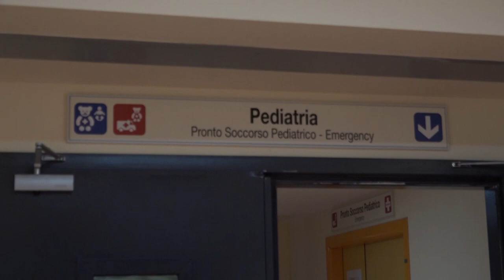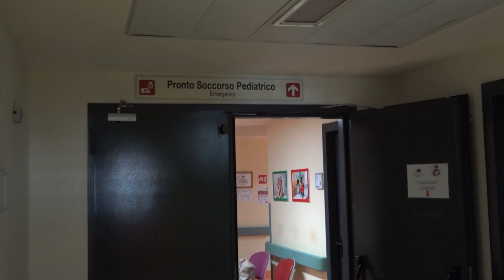L’Asl Toscana sud est potenzia il percorso pediatrico in Valtiberina e nel Casentino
Potenziata la presa in carico dei pazienti pediatrici nei giorni prefestivi e festivi nel Casentino e nella Valtiberina. Il nuovo modello organizzativo del percorso pediatrico è stato introdotto dall’Asl Toscana sud est per rispondere in maniera integrata e multiprofessionale ai bisogni di salute e di assistenza dei più piccoli.
Il nuovo percorso, attivo a partire da oggi, sabato 22 giugno, è frutto di un lavoro condiviso tra Direzione sanitaria aziendale, Distretto Casentino, Distretto Valtiberina, Dipartimenti materno-infantile,  energenza e territoriale  e Presidi ospedalieri.
L’Azienda, al fine di rispondere all’esigenza della continuità assistenziale e alle richieste delle associazioni dei genitori, dopo la fase sperimentale che ha visto la presenza fino al 15 giugno del pediatra il sabato mattina, ha definito un nuovo progetto di stretta collaborazione tra i pediatri di libera scelta e i pediatri ospedalieri per garantire l’integrazione tra ospedale e territorio.
Ma non solo, il percorso coinvolge anche i pronto soccorso dei due presidi ospedalieri, del San Donato di Arezzo e gli infermieri territoriali.
In particolare, è previsto il triage nei pronto soccorso dei presidi dei due territori e un eventuale trasferimento, per consulenza, presso il punto di pronto soccorso pediatrico di Arezzo, anche con l’attivazione di trasporto sanitario, in caso di necessità. Sarà attivato il teleconsulto pediatrico tra pronto soccorso e Pediatria dell’ospedale San Donato e la continuità del numero telefonico del pediatra di guardia attivo h 24 per la consulenza tra personale degli ospedali del territorio con l’ospedale San Donato.
Il modello di presa in carico prevede anche una specifica formazione sull’emergenze pediatriche rivolta ai medici dei ps e agli infermieri, ma anche momenti di scambio con i medici di famiglia e i pediatri di libera scelta. Inoltre saranno organizzati appuntamenti informativi con i genitori dei territori della Valtiberina e del Casentino sulle principali patologie pediatriche. È anche prevista l’attivazione della presenza del pediatra e dei neonatologi ospedalieri per l’attività ambulatoriale programmata, approfondimenti diagnostici e specialistici e second opinion per i pediatri territoriali e un progetto per il contenimento dell’antibiotico resistenza.
Nel presidio ospedaliero del Casentino sarà infine ripristinata, ogni venerdì, la presenza del pediatra/neonatologo.